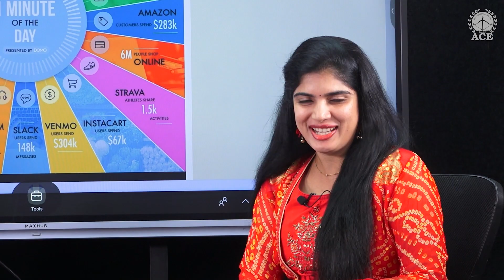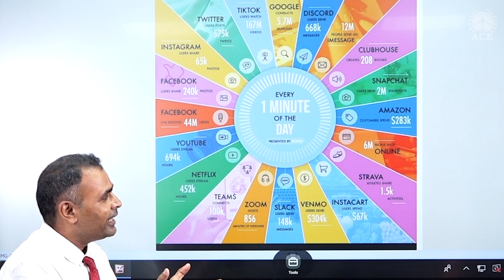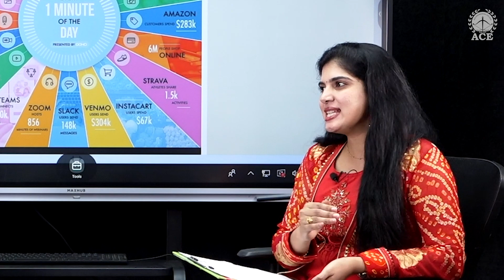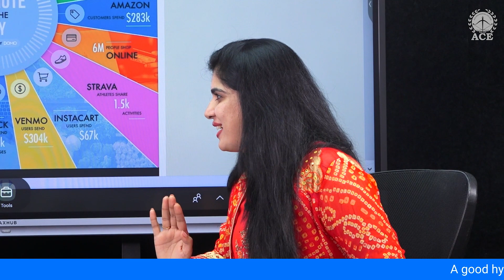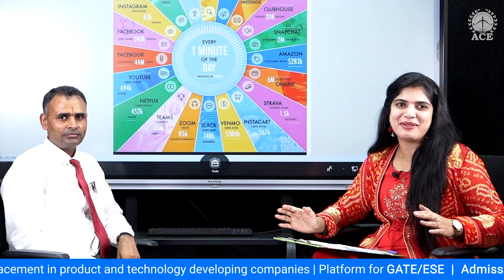B. Tech with Data Science - A bright future - ACE Engineering College (ACEG) - Hyderabad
B. Tech with Data science - A bright future - Deepthi Nallamothu, Dr Chiranjeevi |  ACE Engineering College ( ACEG) - Hyderabad